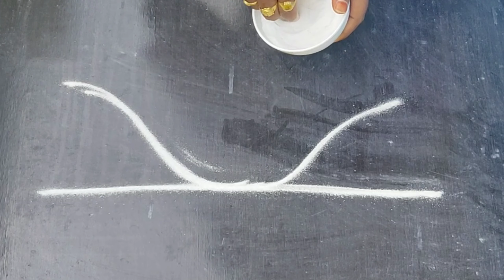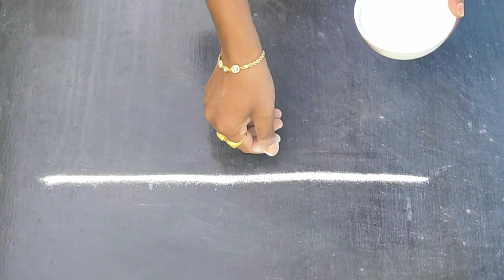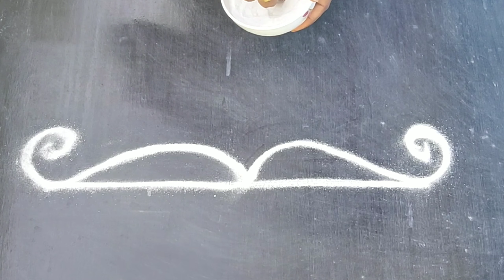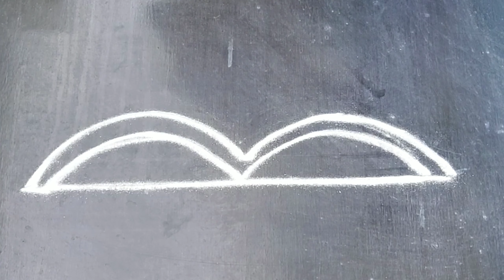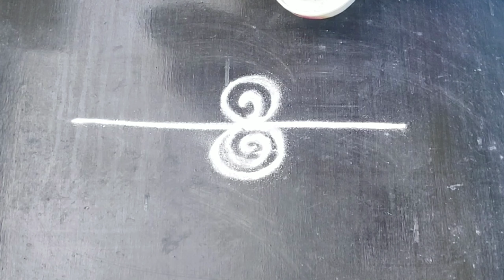Easy & simple Border Rangoli Design's#mungitlo muggulu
Hi friends if you are passion about Rangoli Designs you can show your tallent to the world .In this video I would like to give more art to you guys so please subscribe my channel on YouTube.